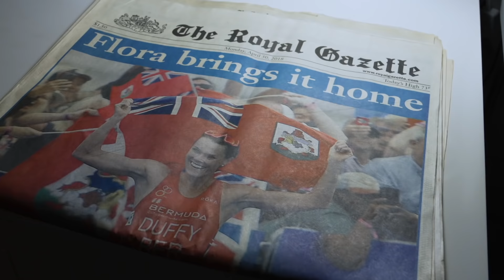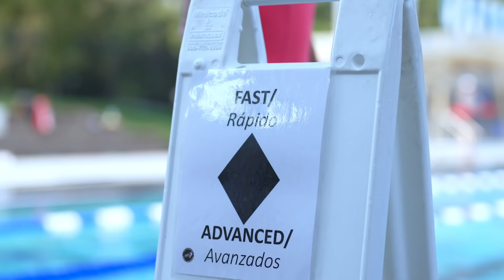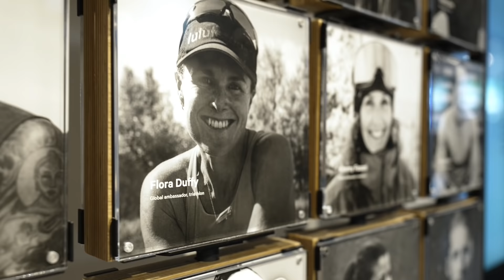Flora Duffy - Day In The Life Of An Olympic Gold Medalist Triathlete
What does a day in the life of an Olympic Gold Medalist, Professional Triathlete look like? We get full access to Flora's training day!